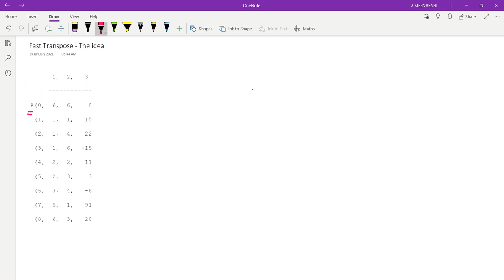Fast Transpose - The Idea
Textbook: Fundamentals of Data Structures by Ellis Horrowitz and Sartaj Sahni